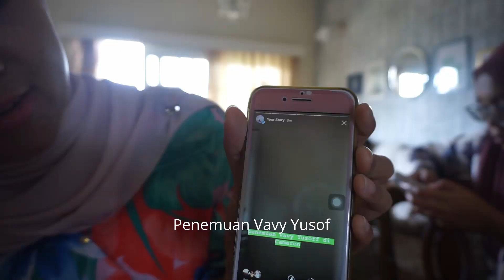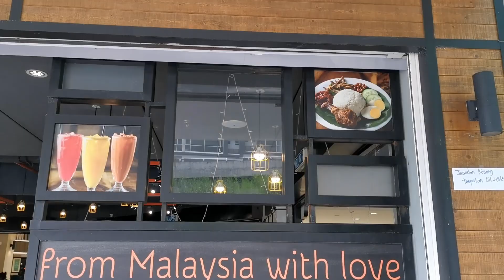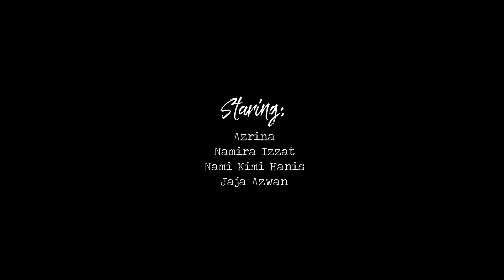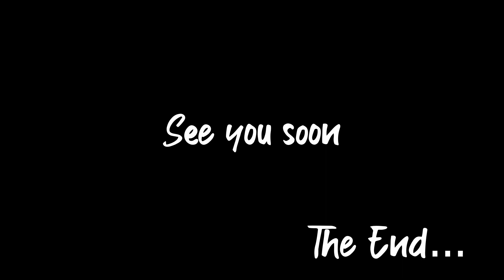Vavy yusof or Mira Filzah? Welcome to Cameron Highlands,Part3! The End Chapter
Hai All,

Vavy yusof or Mira Filzah? Welcome to Cameron Highland,Part3! Then End Chapter
same destination, but a different objective
This is last segment for this chapter.
Hope you guys enjoy this journey

Vavy yusof or Mira Filzah? Welcome to Cameron Highland,Part3! Perjalanan akhir
Tapi pasti nya ke tempat yang berbeza.
Jom ikuti perjalanan kami bersembilan :)
Ini adalah bahagian terakhir untuk perjalanan ini.
Harap anda suka dengan perjalanan ini.

NBA Players Owning Reporters - House of hoops
Grey Whale by pixabay

Register :-
BigPay
Shh don't tell anyone 🤫 I'm using BigPay and it's amazing!
It's a powerful app that tracks your expenses and lets you manage your money in real time 💵 More than a boring e-wallet, BigPay comes with a striking blue card that you can use anywhere in the world!
When you travel, you only pay the actual exchange rate (same or better than XE). Plus, you save money on AirAsia flights and earn BIG Points.
EIUU3J8KPZ

This is going to be big 🔥

If you got any comment or suggestion, do let us know

Jika ada soalan dan cadangan boleh komen di ruang komen.

Thanks dan selamat menonton,
AyubAzaman